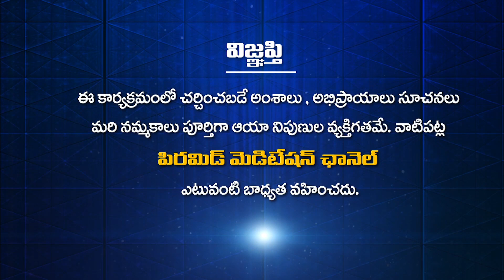Meditation Experience with Lord Venkateshwara Swamy In Telugu by Muniratnam Naidupeta PMC